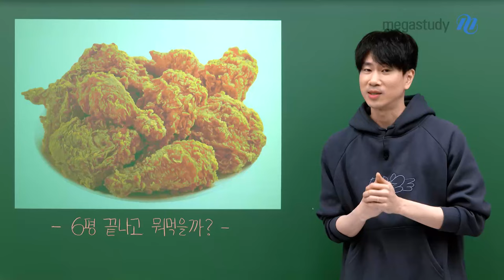[메가스터디] 수학 이승효쌤 - 6월 모평 끝나고 뭐 먹을까?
6월 모평까지 이제 일주일밖에 안 남았습니다

각자가 선택한 방법대로 최선을 다해서
모두가 후회 없는 결과가 나오길 응원합니다!!

남은 시간동안 최선을 다해서 집중하고
시험 끝나고 맛있는 치킨 고?!🍗🍗

+ 승효쌤과 염순이 백이의 치킨 먹방